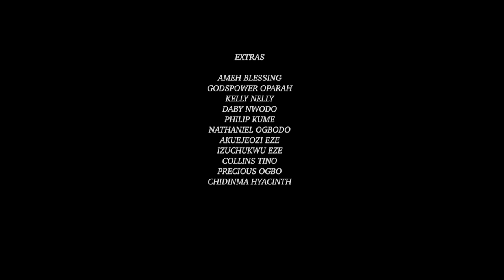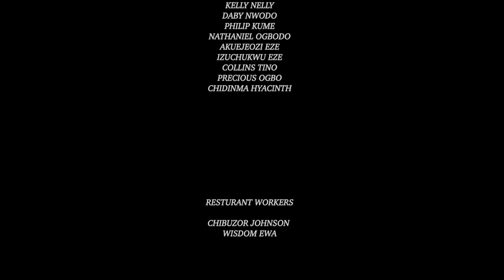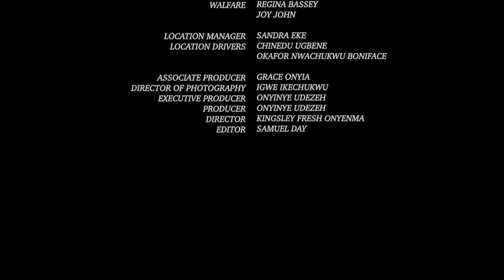Snatched - Bimbo Ademoye, Uzor Arokwe, Jessica Nze, Walter Anga star in this Nollywood drama.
Snatched is written by Nduka Ernest, directed by Kingsley fresh onyenma and produced by Onyiye Udeeze. Licensed to Uduak Isong TV.